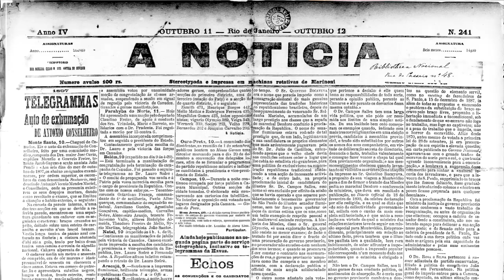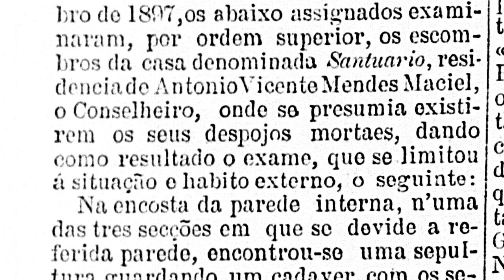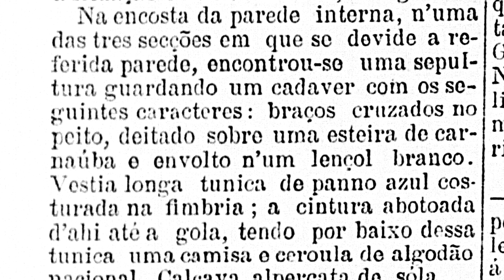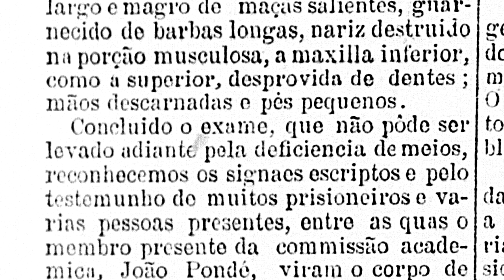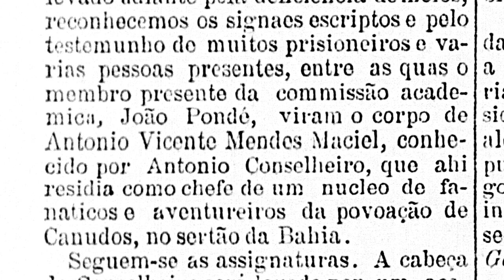A CABEÇA DE ANTÔNIO CONSELHEIRO | CNL | 1093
PARA CONCORRER AO SORTEIO ENTRE EM CONTATO POR ESTE NÚMERO 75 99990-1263